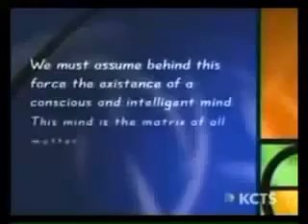Quantum Physics - Universe & Consciousness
The more that Quantum Mechanics discovers, the more that it focuses thought to the non-material dimensions. We are vibrational beings in a vibrational universe. At the quantum level, actions are dependent upon the conscious awareness that is observing it. Matter has an awareness, this is demonstrated by the double-slit experiment, awareness is fractal in nature.

The relationship between consciousness and matter are both discussed and explained in the book "Provocative Cosmology - Unification" by P Boyer; additional information can be found at the website.